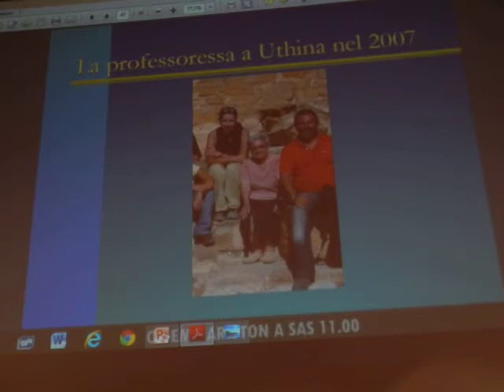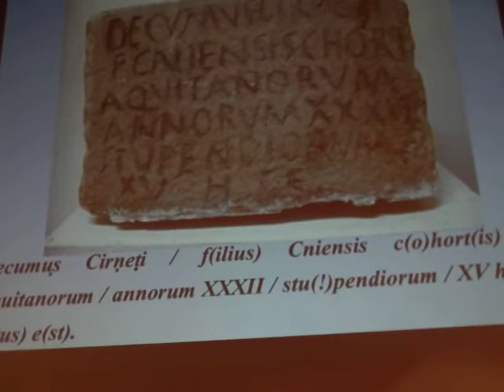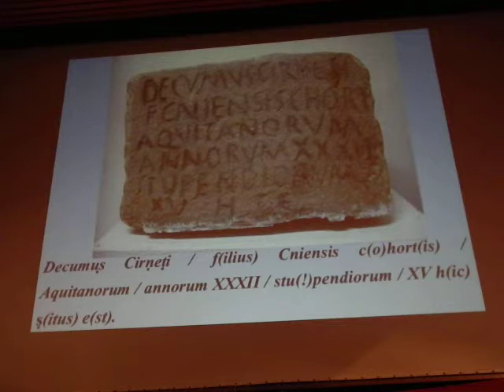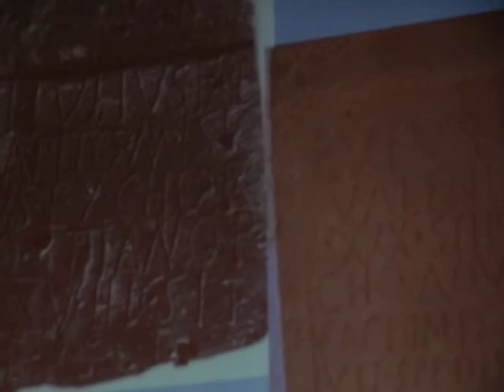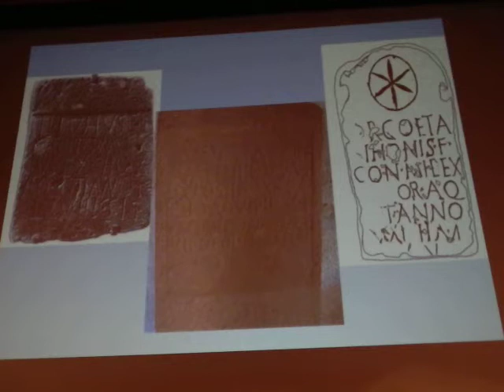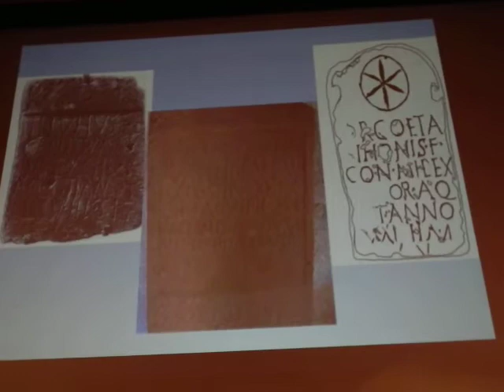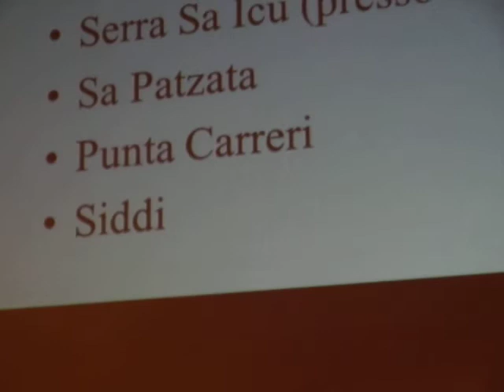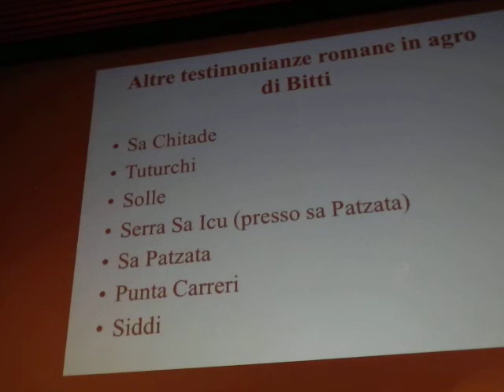PRETISCRITA DIE DE ISTUDIU PRO PROF GIUANNA SOTGIU, MAMA DE S'EPIGRAFIA BITZI 22 12 14 RELATA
PRETISCRITA - BITZI 22-12-14 - DIES DE ISTUDIU PRO SA PROF. GIUANNA SOTGIU, MAMA DE S'PIGRAFIA, naschida in Bitzi mi paret in su 1925 o 26, istudiosa de epigrafia romana, famosa in totu su mundu, est in pensione dae su 2001 ma a cuasi novant'annos, sighit a collaborare chin sos istudiosos de totu su mundu. RELATA DE TANCADURA DE S'ARCHEOLOGO BACHIS PIRAS.